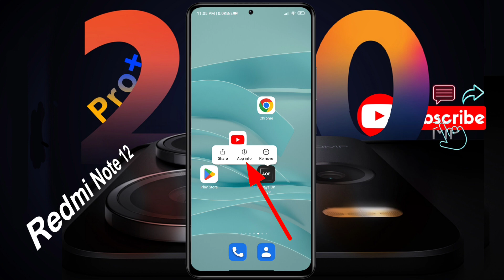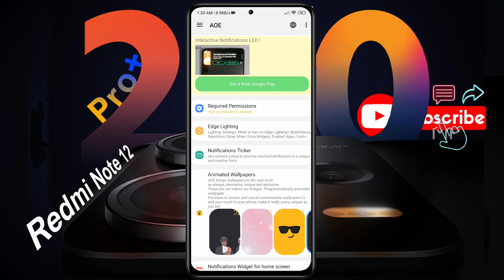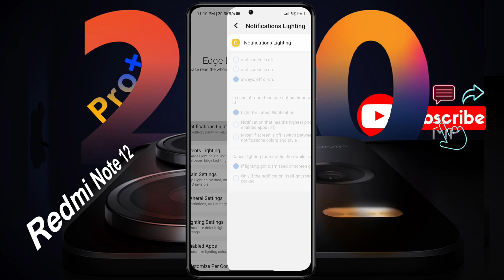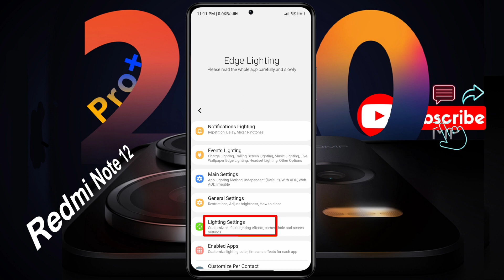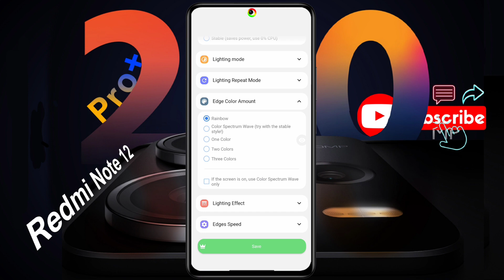Redmi Note 12 Pro Plus: Enable Camera Notification Light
Set LED Notification Light in Redmi Note 12 Pro Plus | Redmi Note 12 Pro+ me Camera Front Ring Light Notification | Redmi Note 12 Pro Plus Notch Light

Ⓟ︎Ⓡ︎Ⓞ︎Ⓑ︎Ⓛ︎Ⓔ︎Ⓜ︎: Notification Light